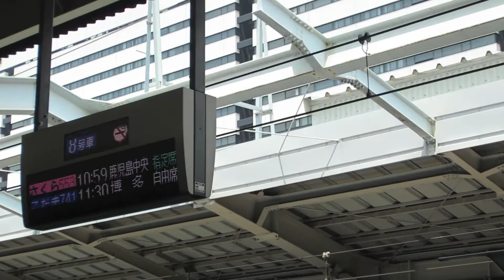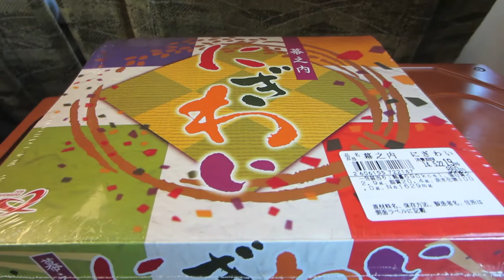SHINKANSEN HIGH SPEED TRAIN BENTO BOX OPENING - OSAKA JAPAN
Filmed with a tiny Canon Powershot camera. Just to remind you that you do not need expensive equipment to capture memorable moments.